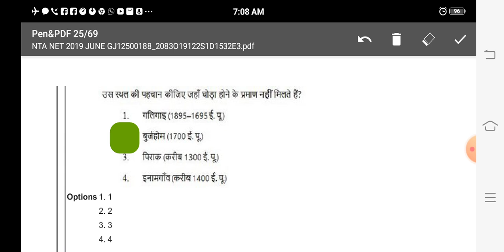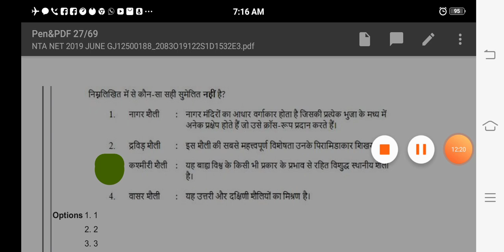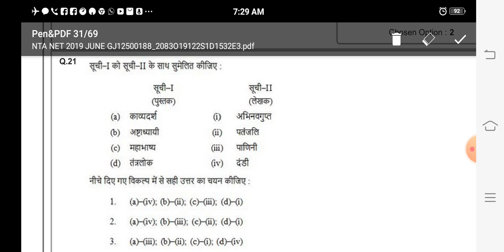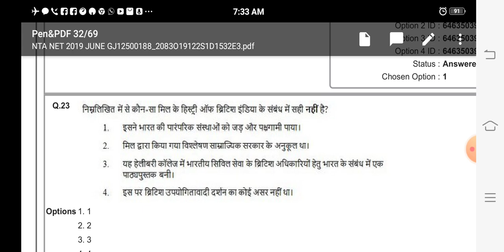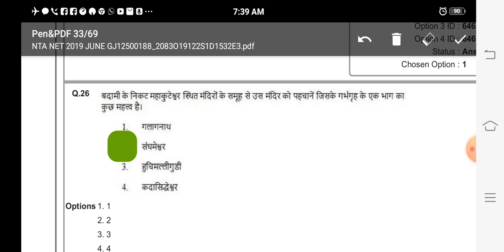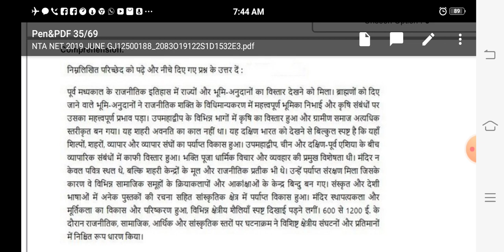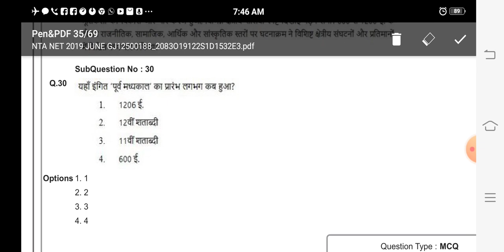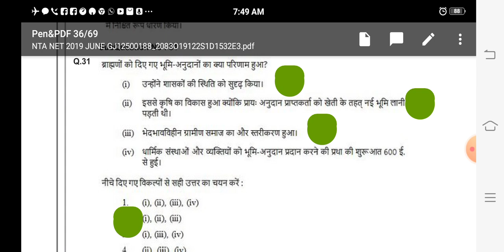NET series 19 by Dr Neelam